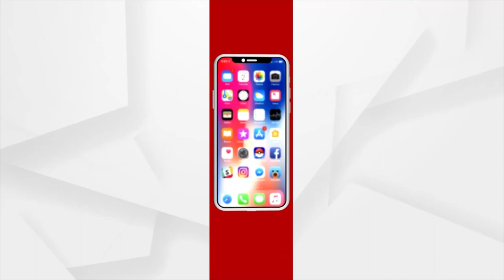We Might Be Going To New Parliament, But Old Building Will Continue To Inspire Coming Generations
We Might Be Going To New Parliament, But Old Building Will Continue To Inspire Coming Generations: PM Modi